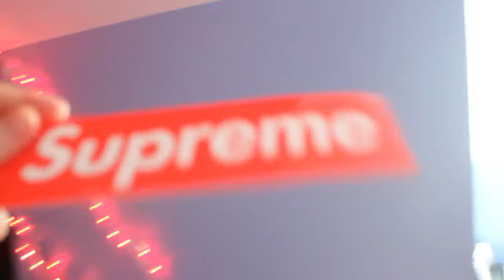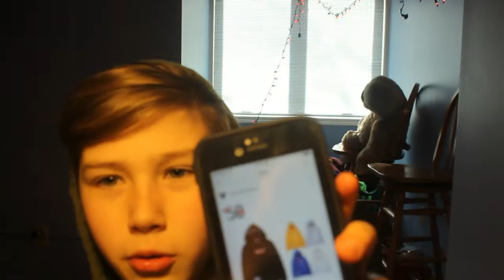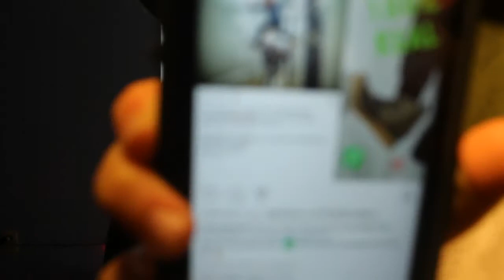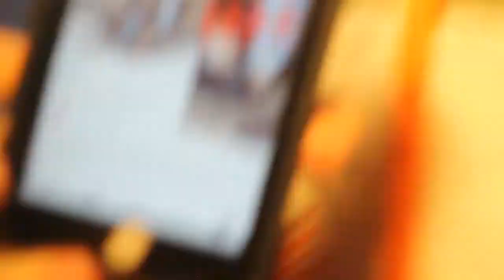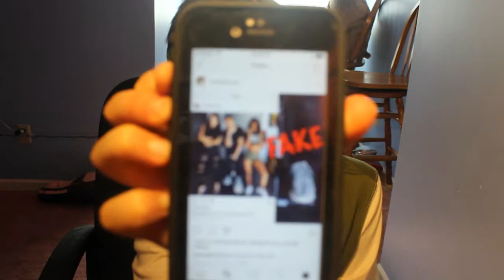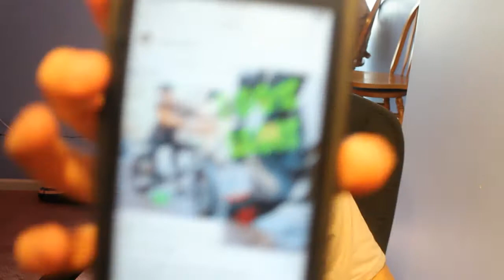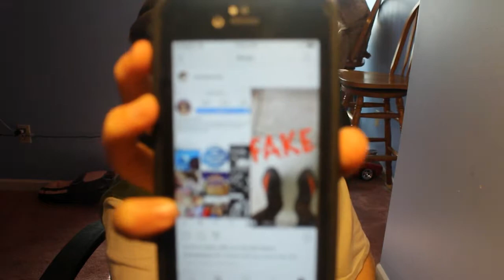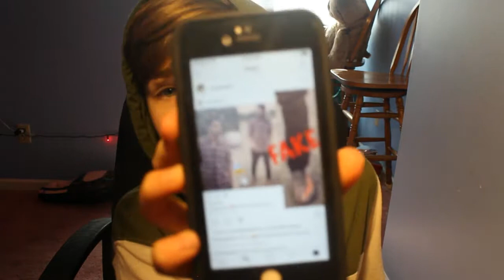Exposing people for fake hypebeast items...